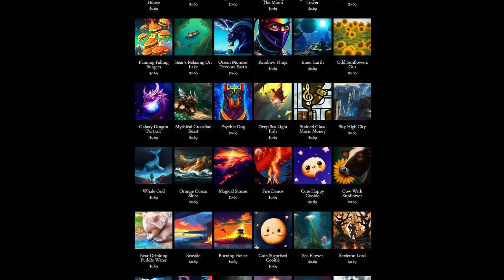Day 214: Discovery (song only)